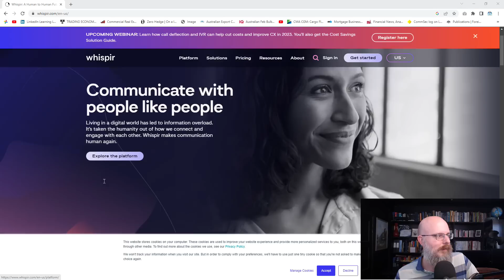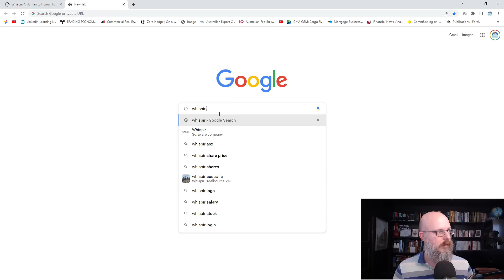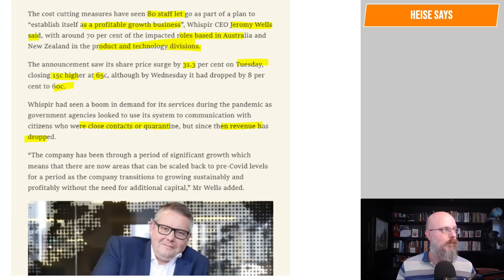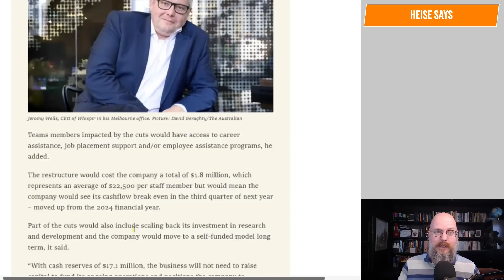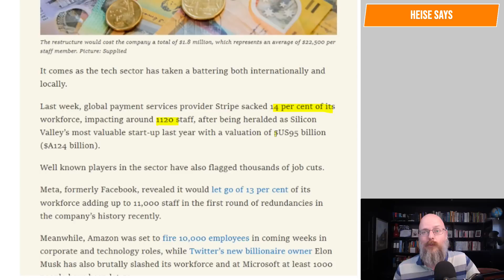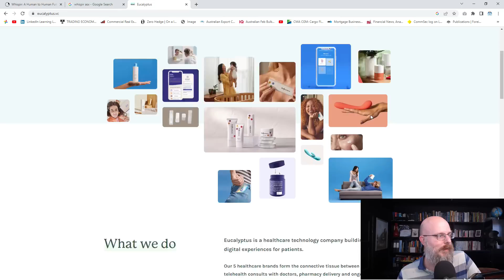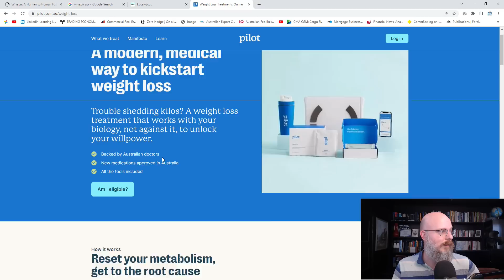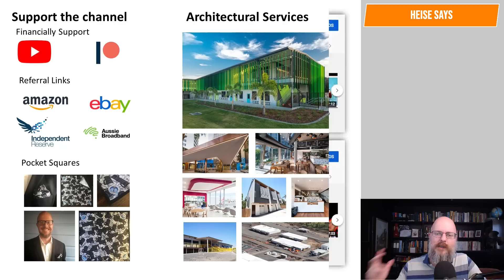Whispir Fires 30% of staff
Another company that failed to realise Lockdown demand was only temporary.

Why Buildings Stand Up
Why Buildings Fall Down Why Structures Fail
Great Streets
A Pattern Language

Heise Architecture
Our Architectural Practice.